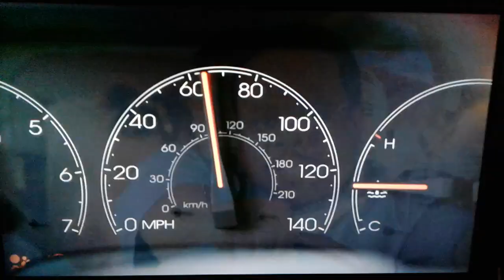Johnson Family Vacation - Truck Scene